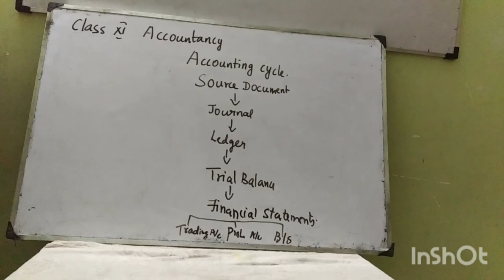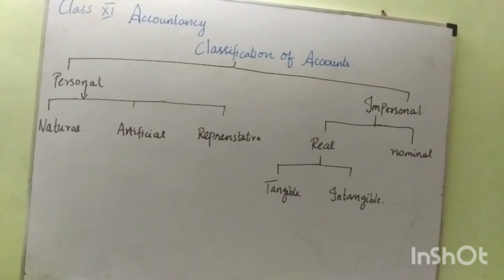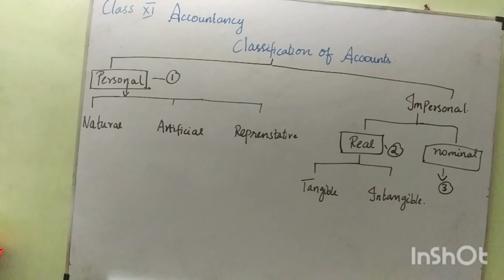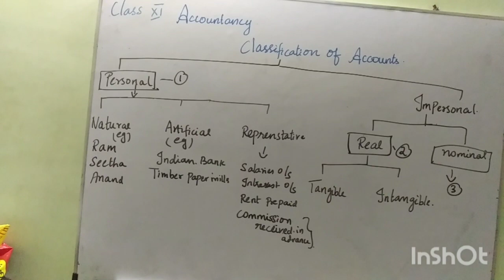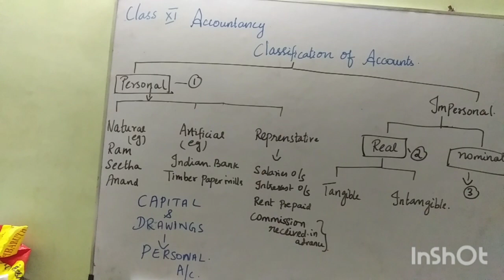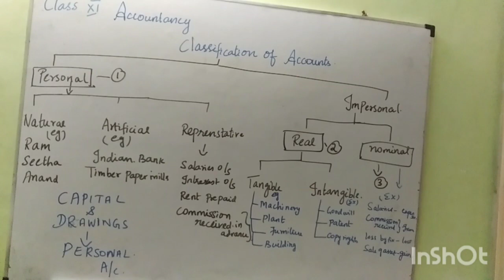Accounting cycle and classification of accounts|| +1 Accountancy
As per TN State Board
11th Accountancy
Dear friends ,
Welcome to Sarulatha accounts.
Kindly watch the videos, definitely
it will be very useful to you.
support me.